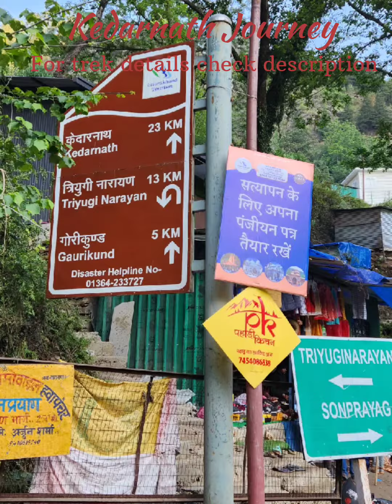Kedarnath Yatra 2023 # A journey to remember#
Kedarnath, a magical and dream place for so many people all around the world…My journey started with planning the whole trip with O2 adventures. I would like to thank them for organising this trip and giving me memories for life time.

Before planning for this breathtaking trek, one must check whether one is fit for the trek or not. Oxygen level at this place drops to that extent where it becomes difficult to climb but not impossible.

To be fit for the trek, you can start with some of the activities like walking or running one month before travelling to kedarnath.

One must pack light when u climb but should also include following essentials:

1) tourch
2) Poncho and jacket
3) hand gloves and thick shocks
4) ors or glucose
5) protine bars, dates, Dry fruits or any other light item
6) stick (must needed) etc…

Advance booking is a must for this place. Upon booking you will receive registration number. Our journey started from Guptkashi where we started the ascend at 5 in the morning. The que for the taxi was so long that it took us 4 hours to reach to the base of kedarnath. You will then get taxi at a minimal rate. where u will be asked for registration number.

We finally started trek from Gaurikund around 9 AM with complete excitement, energy, faith and devotion. The complete track from the base to the temple is around 22 kms but due to steep roads it definitely feels more. You will find kms boards at a gap of every 5 km. However, after some point of time we found it difficult to believe on the boards.

The intial climb of 2 kms was a bit tough (P.S don’t take to much halts, it will slow you down). Half of the other side of the roads were blocked because of khacchads and pittus because of which one cannot get enough space to walk at a time. The more we feel that we are close to the temple the more do we get to know that we are still far way from this extraordinary temple.

One would have to select a route (short cut and long cut) after 7 km. Though the former one is difficult than the latter it will save your time as the difference between both is 500 metres. The long cut route shall definitely scare you but the scenery that one gets to see while passing through this route is incomparable. If you want to choose the short route then one would have to ignore the bridge and move forward.

Moving ahead, after crossing a river you will reach rambada where after some distance one will find pump of pure water. The water is so satisfying and pure that one will forget its thirst.

One will find shortcuts from mountain area somewhere after 2 km from rambada. There are all together 4-5 shortcuts that will help you in reaching to the camp which is 4 km away from the temple. Further, after crossing roads one will reach near the helipad which is 1 km away from the temple and finally one can see the magnificent temple.

The journey is so beautiful that it was worth taking efforts. Your soul will definitely feel some magic in air and sach mai swarg ka anubhav hoga.